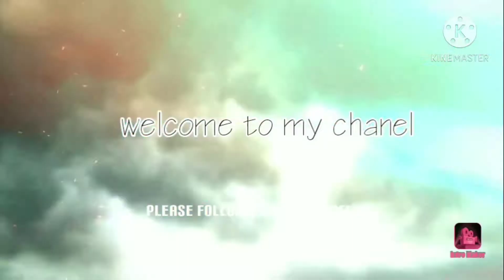magandang tanawin.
masarap puntahan